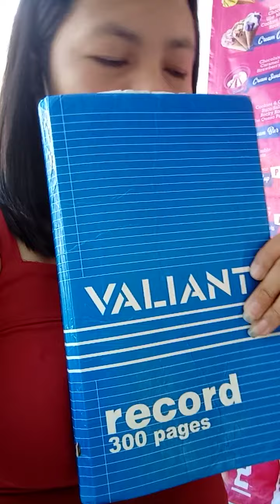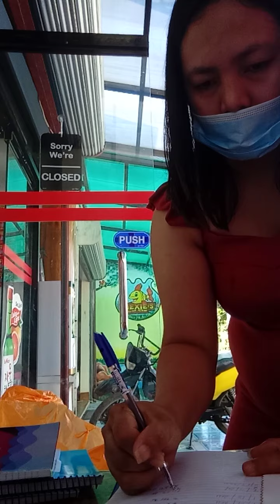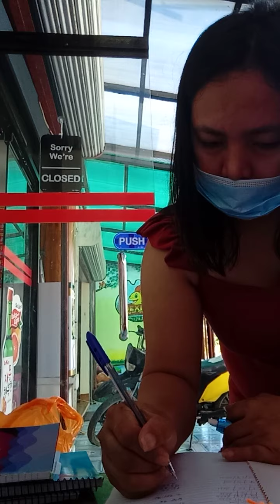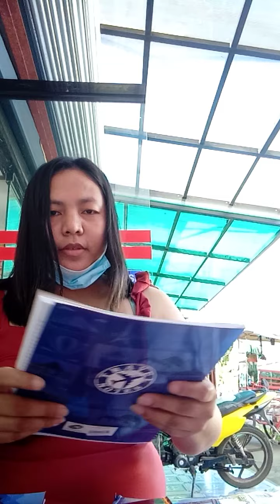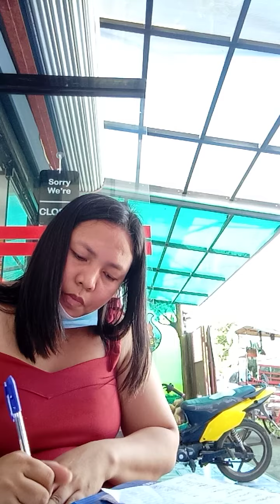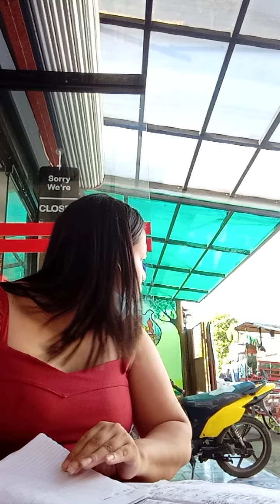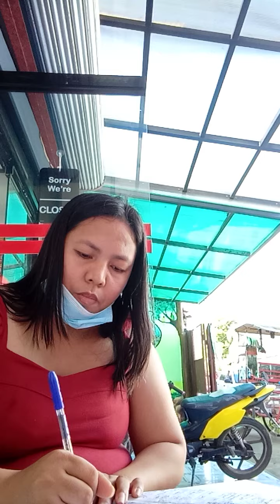inventory/at my convenience store chells vlogger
pag pasencyahan mga video ko guys Yan Lang na isipan ko dahil busy busyhan ang pig ☺️☺️☺️😅😅😅🤣🤣